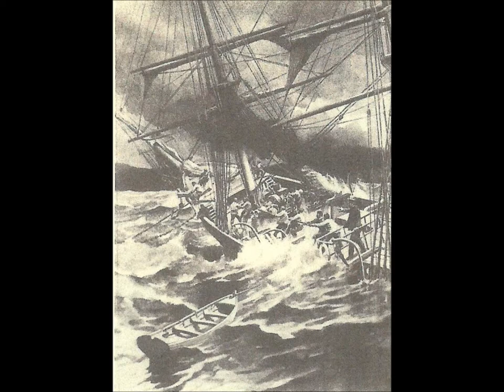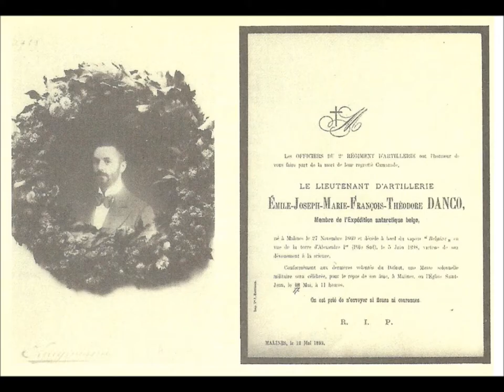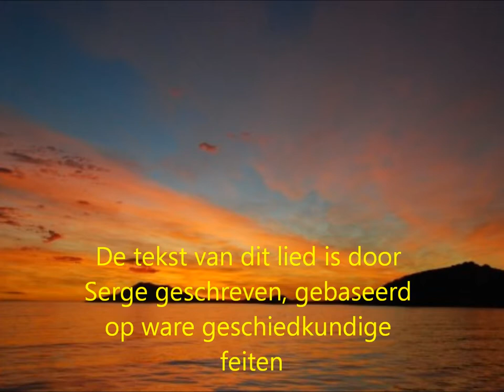SERGEen RITA : De helden van den Belgica